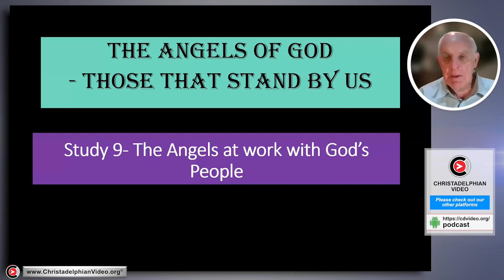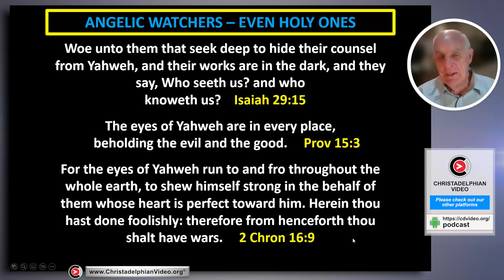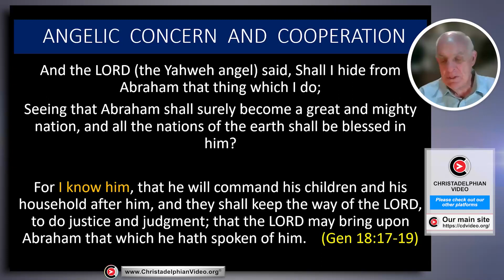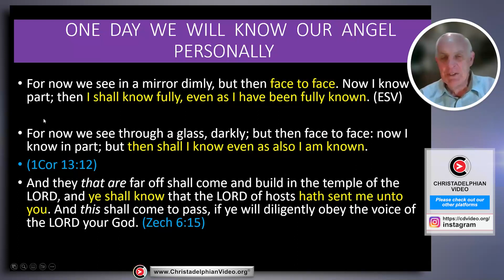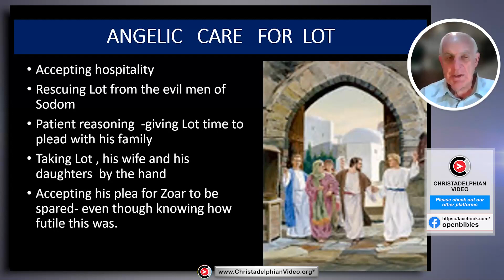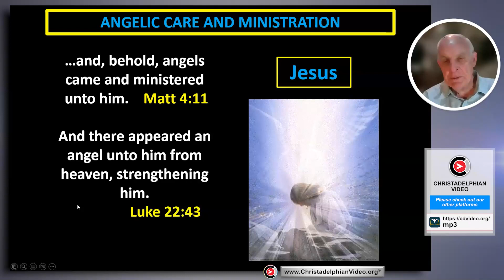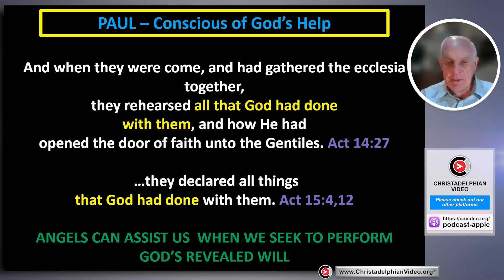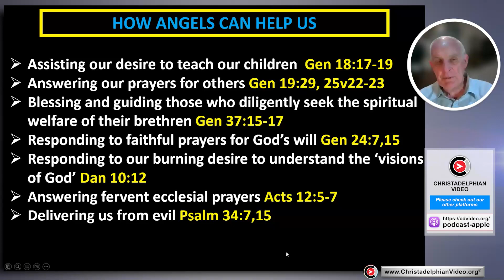The Angels of God: Those that stand by #9 'The Angels at work with Gods People'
A @Christadelphians Video: 9/ More examples of angelic providence that we will consider will include Abraham, Lot, the Lord Jesus Christ and the apostles. We will especially note Paul’s comprehensions of providence in his life. Again we will not that God sometimes allows many hard things to occur..

The Angels of God - Those that Stand by: Complete series of 23 in-depth studies (Ron Cowie). Recorded by Christadelphian video Events in 2023, this series pulls together Bro Ron's studies from over the past 30 years into one concise piece of work designed to enable discussion and thought about the presence of the Angels in all aspects of God's dealings with his creation. This series has never before been presented in this complete format in the chronological order in which Bro Ron intended it to be received. This series constitutes a lifetimes work by Bro Ron and we are grateful to him for working with Christadelphianvideo.org to produce this excellent thought-provoking series in full.
In audio form,  It is also available on our podcasts.
#4 Our podcast on Anchor... and our newly launched audio site 'scripturescribe' Scripturescribe.com...

 3 things to remember ...

CHAPTERS By Joanna Evans
00:00 – Intro
00:22 – Previous Bible Study Recap
01:19 – Angels Seal Divine Thinking on Spiritual Israel
02:06 – Angelic Watchers
04:35 – Angelic Concern and Cooperation
07:06 – Knowing Our Angel
08:51 – Angelic Care and Patience
12:14 – Angels Active in the Life of Abraham
14:15 – Angelic Care and Ministration
17:19 – Angels with the Apostles
18:54 – Paul’s Awareness of God’s Help through Angels
22:41 – How Angels Help Us
Related to: The Angels of God #9